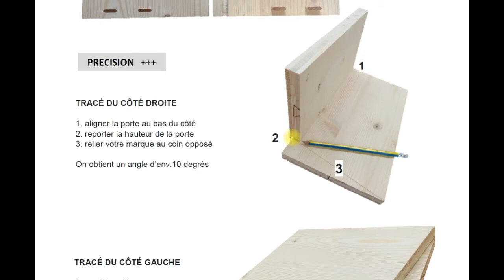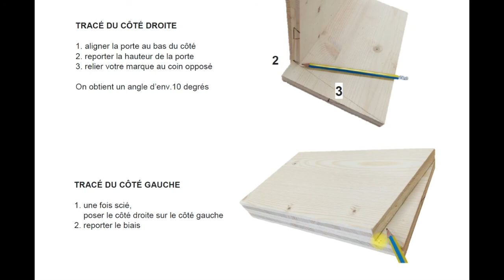1. SCIAGE DES BIAIS (côtés)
1. SCIAGE DES BIAIS  (côtés)
scie circulaire à onglet